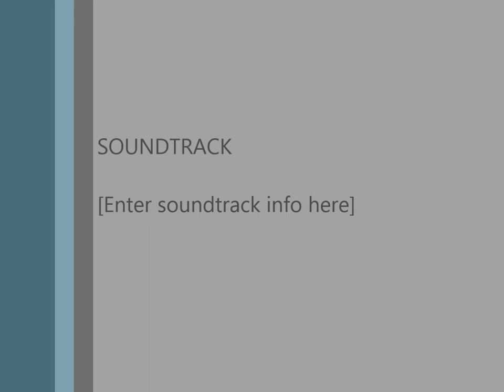fly me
Jazz music original and cover Music  vocal
live performance  plus other styles of music in compositions
high level  of quality and dexterity and entertainment value and artistry By Mr Tim Hedges